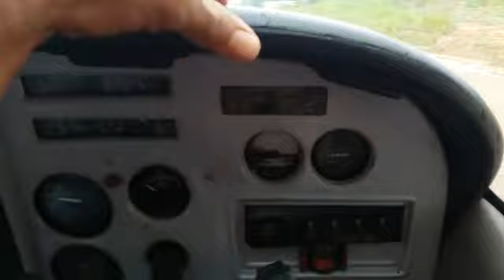Decolagem perfeita em Novo Progresso - PA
O casal de aventureiros Graça Martins e César Augusto em mais uma decolagem de sucesso rumo ao Garimpo de São Raimundo - Itaituba - PA - Brasil.
Cinegrafista: César Augusto Milhomem de Figueiredo.
Postado no YouTube por: Carlos Júnior Martins Carvalho.